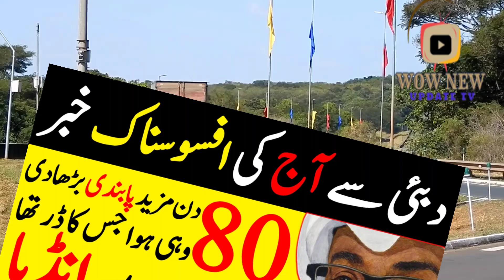Tragic news for Pakistan and India from Dubai extended the ban for another 80 days